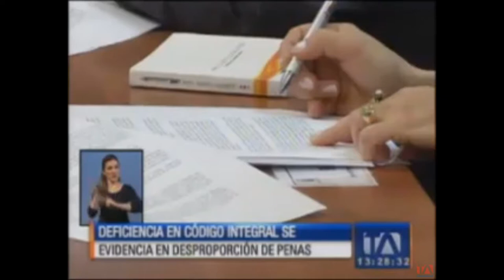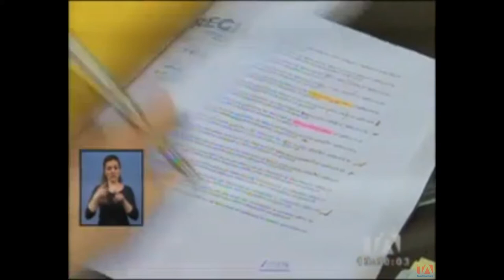Errores del COIP - Paulina Araujo - Teleamazonas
Criterios jurídicos en relación a errores del COIP y que se evidencian en el indulto presidencial. Falta de proporcionalidad.